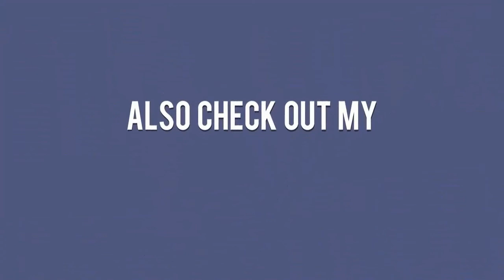Dior Sunglasses Women 2018